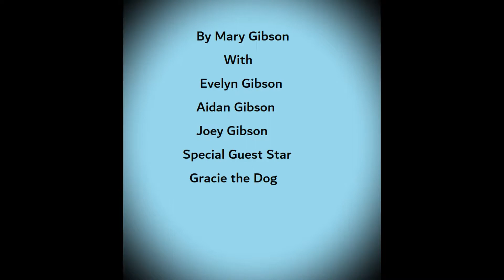The Pesky Dog